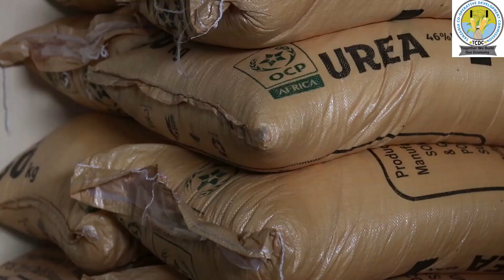KUELEKEA MAADHIMISHO YA SIKU YA WANAWAKE DUNIANI -2024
KUELEKEA MAADHIMISHO YA SIKU YA WANAWAKE DUNIANI